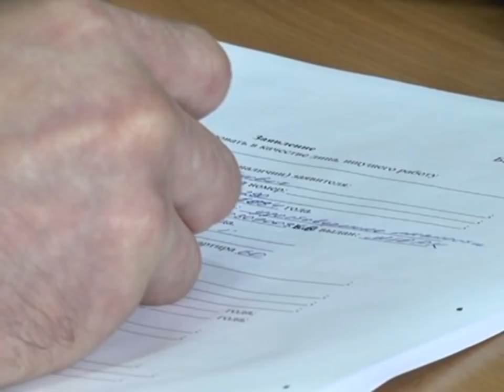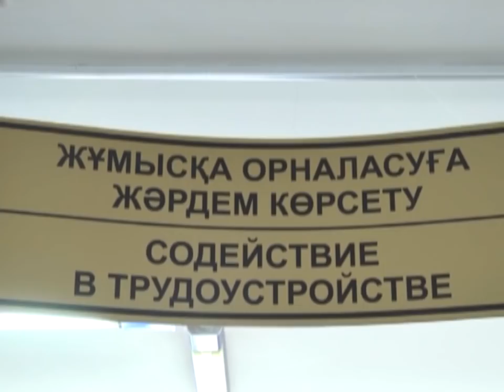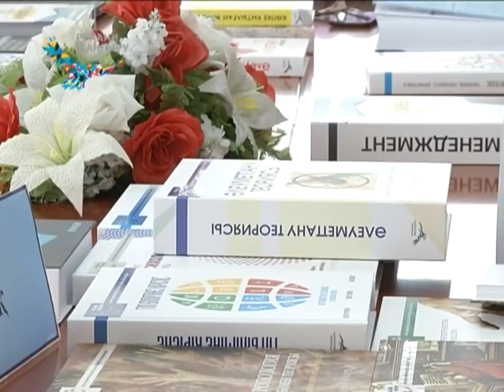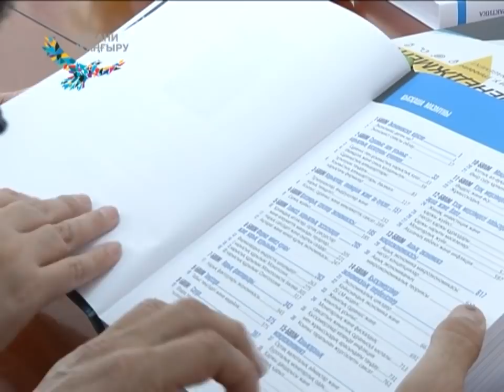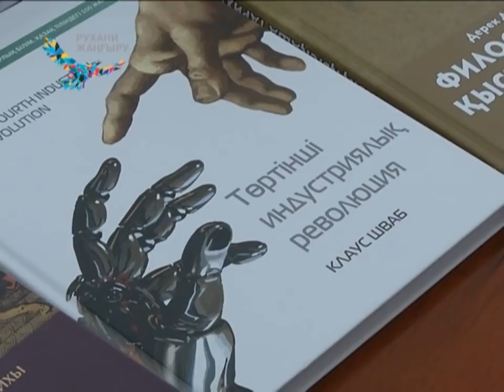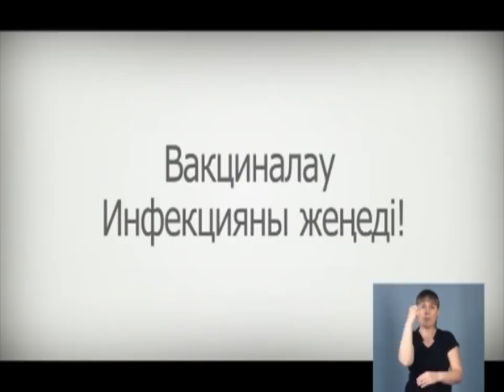28/05/2018 - Бірінші Қарағанды телеарнасының жаңалықтары